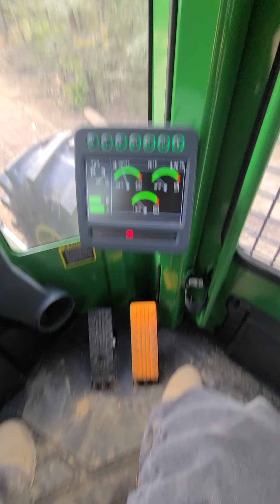Brand New 848LII Walk around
First Brand New Purchase...848LII